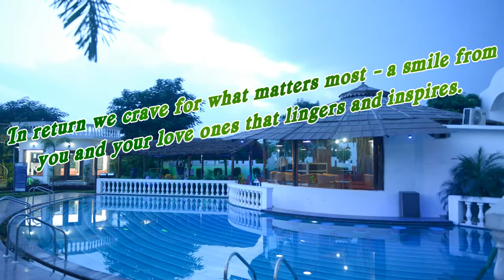club wild crest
A green carpet welcome awaits you at Club Wild Crest! A Dream Family Holiday Club!

Escape from monotony is no longer elusive. It is highly achievable when you come to where your heart belongs. We, at Club wild Crest know your preferences and cherished exclusivity, and endeavor to provide you quality personalized service and the very best in every way. In return we crave for what matters most - a smile from you and your love ones that lingers and inspires.

Pamper yourself & your better-half in the lush green romantic surroundings of our club. Indulge in indoor-outdoor leisure activities & relax in a hammock on a lazy afternoon. Explore the picturesque view from your garden Cottage. Enjoy the chirping of birds at dusk & dawn, & view of beautiful trees, shrubs & flowers from your suite picture window, & confront nature in all its wildness. Carry home long lasting memories which you will wish should have been longer!!

Club Wild Crest which is exclusively a members Club and is located off the Lucknow-Kanpur Highway, and only 25 kms away from the Lucknow airport and about 35 mins drive from Lucknow city center and almost 45 mins drive from Kanpur city.

The host of amenities and features at this elite abode includes: Well appointed rooms and cottages Swimming pool , kids pool , health club, Sunken Bar, Tennis court, Horse riding ,Play areas, with multiple indoor & outdoor entertainment option with exclusive green lawn to host large gatherings, 24-hour water supply, 100 per cent power backup.